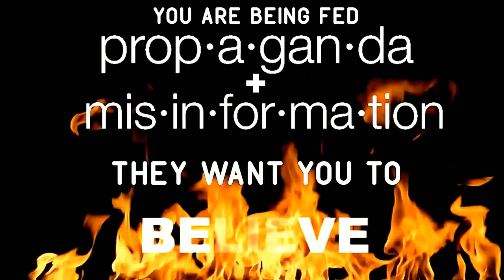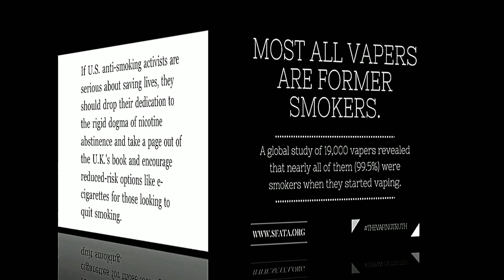The vApe Team Episode 161- You Should Really Do Something